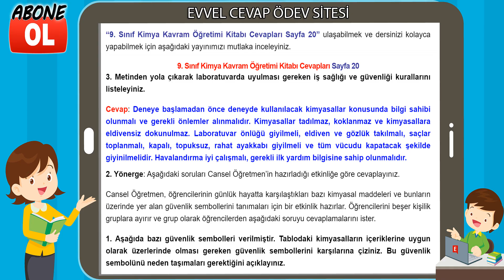9. Sınıf Kimya Kavram Öğretimi Kitabı Cevapları Sayfa 20